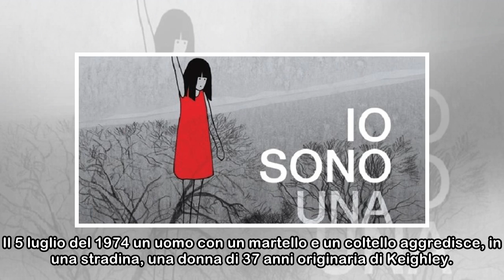Una, un urlo di rabbia contro gli abusi impuniti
''Io sono Una'', graphic novel pubblicato dalla casa editrice Add Editore e tradotto da Marta Barone, narra una storia agghiacciante all'interno della quale viene sviscerato e analizzato un tema di gr...